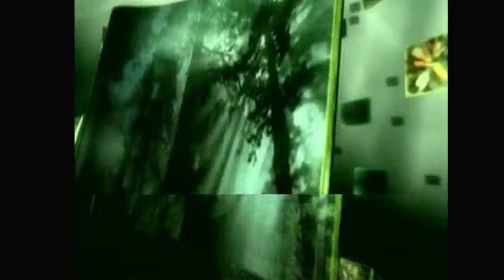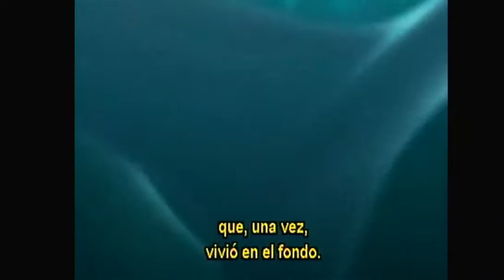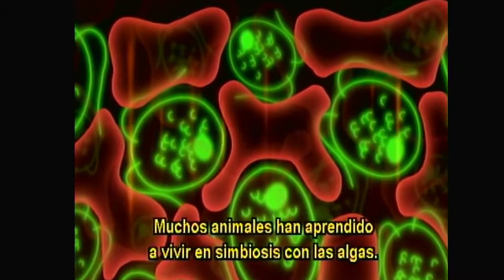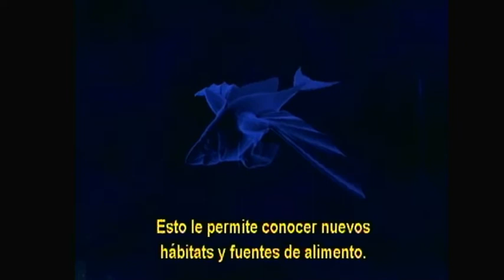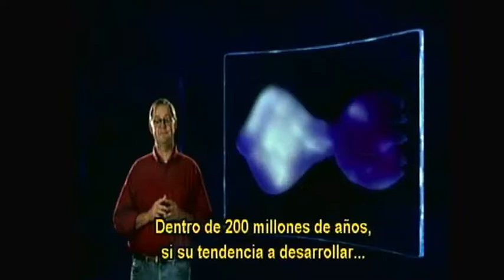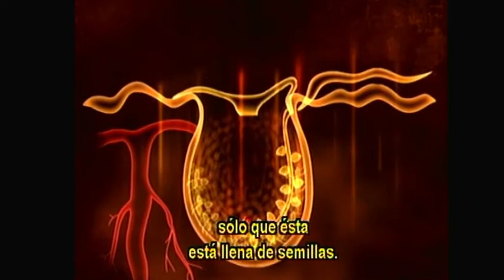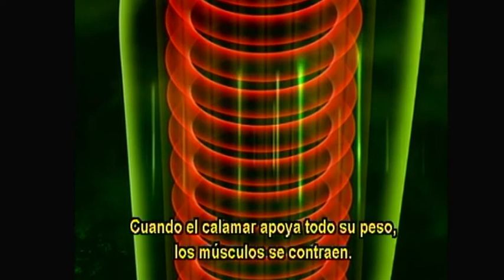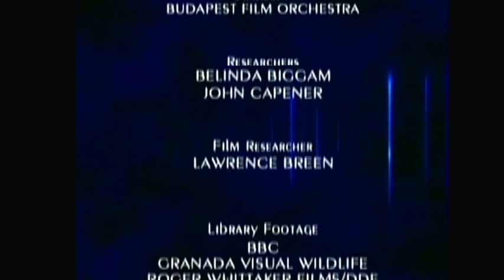doscientos millones de años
¿Cómo será nuestro planeta dentro de 5 millones de años? ¿y dentro de 100? ¿y de 200? ¿Qué criaturas habitarán la Tierra? No se trata de hacer ciencia ficción, sino de elaborar un riguroso estudio basado en las investigaciones de eminentes científicos de todo el mundo. Futuro Salvaje es una serie sobre la evolución del planeta y las especies que lo poblarán en el futuro. Un documental innovador que aplica un nuevo prisma al estudio de las teorías evolucionistas. Este documental se divide en 6 capítulos: Un Nuevo Mundo, Crustacides, termitas del futuro, volamares, tormentas y Bosques del futuro.